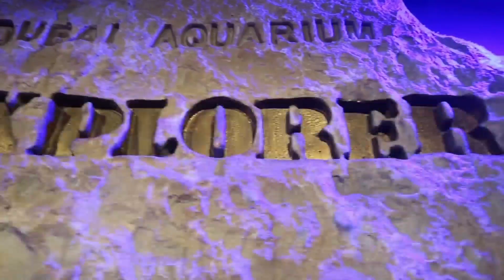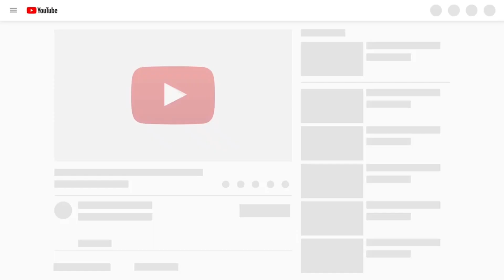نزلت في قارب مع القروش في حوض السمك بدبي _ swimming with Shark in dubai aquarium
نزلت في قارب مع القروش في
دخلت اكبر_حوض_سمك_في_العالم وهوا ديي_اكواريوم ونزلت في قارب_مع_القروش في تجربة جميلة ومرعبة
يعد اكواريوم دبي حديقة الحيوانات المائية موطناً لأكثر مجموعات الحيوانات البحرية تنوعاً في العالم، حيث تضم 33000 كائناً بحرياً وحوالي 400 سمكة قرش.

ويوفر نفق اكواريوم_دبي_مول فرصة مذهلة للتجول مع زاوية رؤية بمقدار 270 درجة، وذلك للتعرف عن كثب على أكثر الكائنات البحرية روعة على كوكب الأرض. ويعتبر دبي أكواريوم من اهم اماكن السياحة_في_الامارات دبي.

 Dubai Aquarium & Underwater Zoo ka tour diya hai, Dubai Aquarium, Dubai Mall one of the world's largest aquarium

Dubai, U.A.E- The video shows the Largest Acrylic Panel Aquarium in the largest shopping mall, The Dubai Mall. Aquarium_boasts a number of dangerous sharks on display along with host of sting rays and other species. Lot of people just enjoy it from outside (free), costs over 200 dirhams for inside tour. The tour also includes underwater zoo with various species of fishes on display.